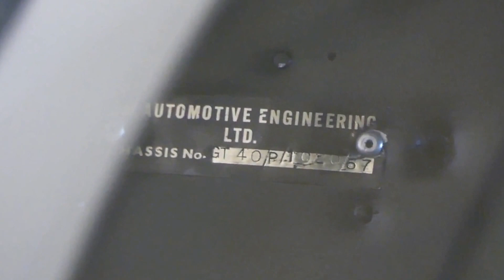Ford GT40 P/1020 Musee At Le Mans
After starting its career as a show car for SAI (Shelby) and Ford France for 2 years 1020 was upgraded to the latest race specifications in 1967. Painted in Ford France colors it was seen at the Le Mans test in April that same year. Then it was raced at Spa and  Le Mans ( both races: DNF ) After 3 more races in the French championship (a victory at Montlhery in October) the car was sold to the famous collector Pierre Bardinon. The car is presently on display at the "musee de l'automobile" at Le Mans.